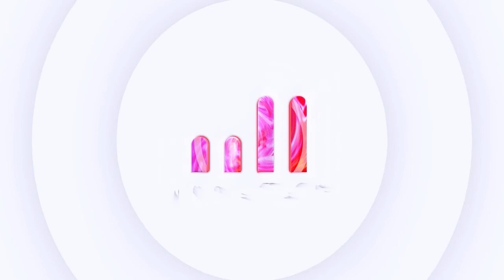Kurti harron Policinë e Kosovës, nuk mban premtimin për sigurime shëndetësore